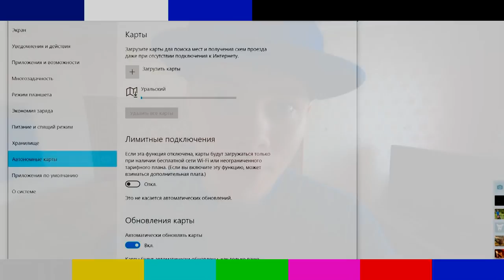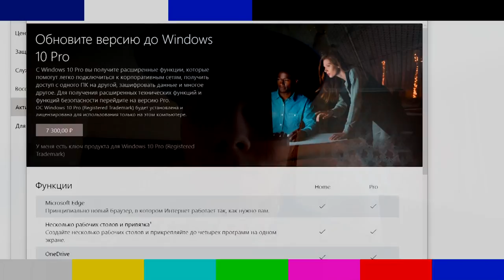Torrent VS. WINDOWS 10 (Будет ли работать)